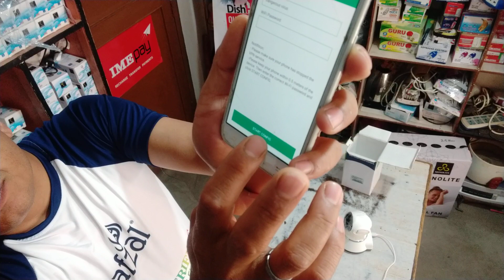How to fill safe my family, business, office etc... part-1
Yo part-1 ho, pura video ko lagi part-2 pani hernu hola